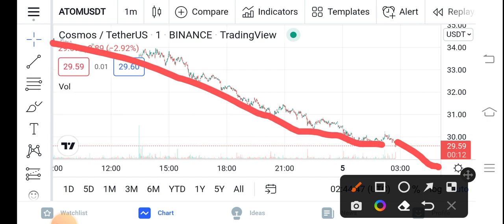ATOM Thats Good || Cosmos Price Prediction Updates! Cosmos Today Update